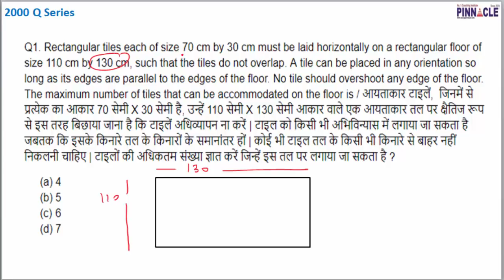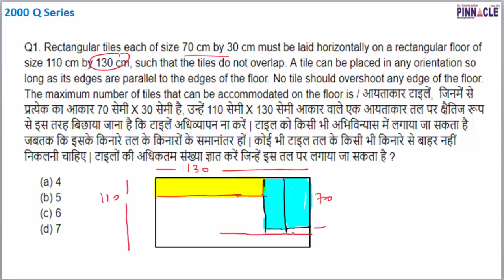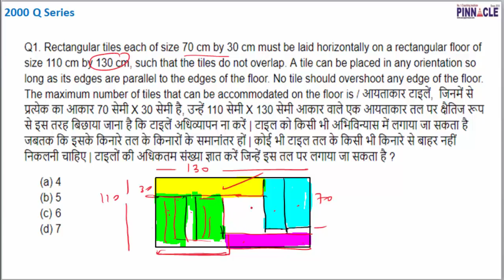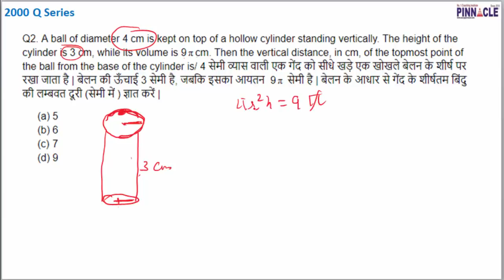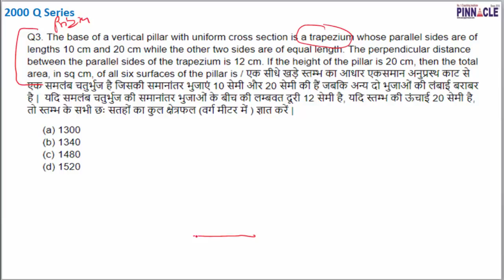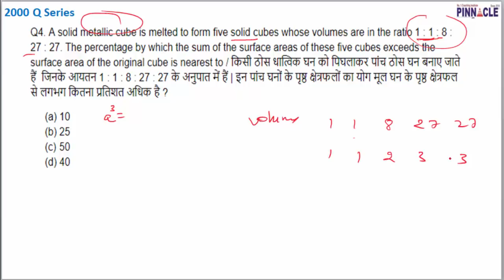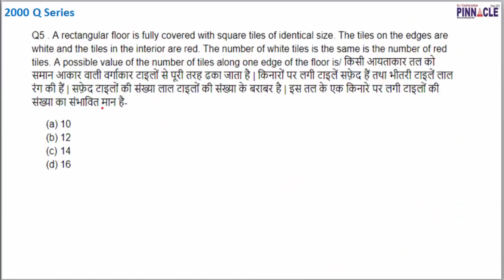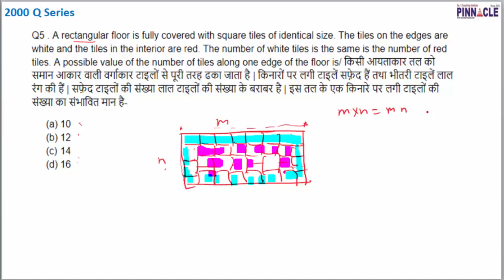ssc math mensuration ke Tiles , Prism वाले questions अब हुए आसान math by Baljit Dhaka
75 days program for ssc cgl tier 1 : JobAssure Tier 1